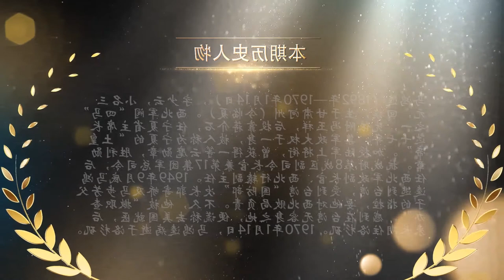“土皇帝”马鸿逵坐镇宁夏17年，为恶不做，晚年却得以在美国终老